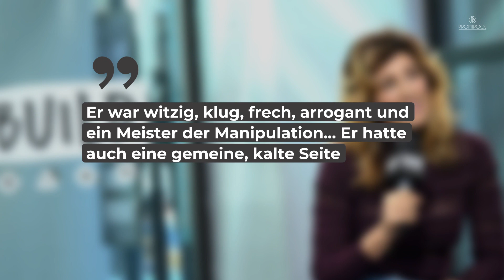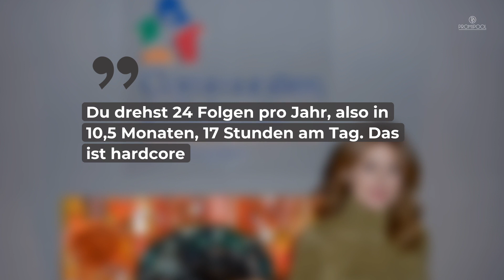Krass! DIESE Geheimnisse wollte der NCIS-Cast verheimlichen • PROMIPOOL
„Navy CIS“, kurz NCIS, gehört zu den populärsten Serien der Welt und die Darsteller sind mittlerweile Megastars. Doch auch die NCIS-Schauspieler haben dunkle Geheimnisse, die sie gerne vor der Öffentlichkeit verbergen würden.